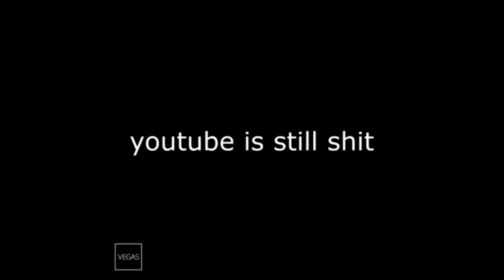LeafyIsHere Returned To YouTube?!